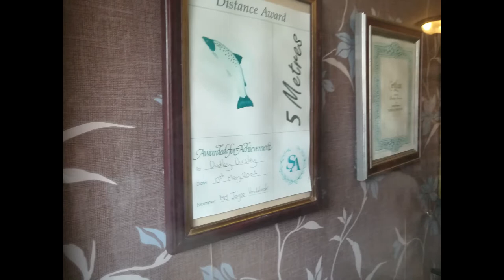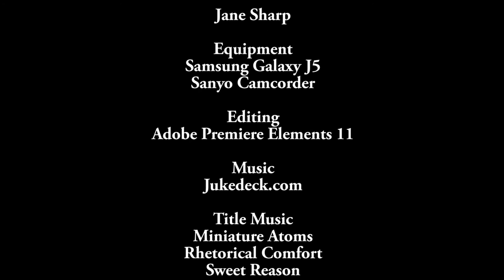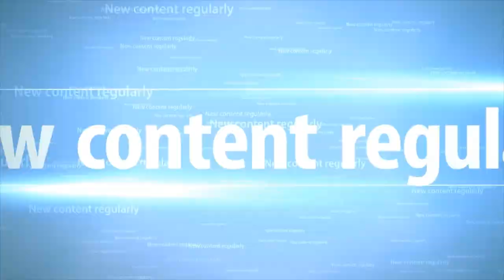Buzzin Vlogs And Spydalog Photo Montage At Harry Potter Tour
These photos were taken 1/8/17 at Harry Potter Tour at Warner Brother Studio's. Featuring my brother - his channel links are just above mine.